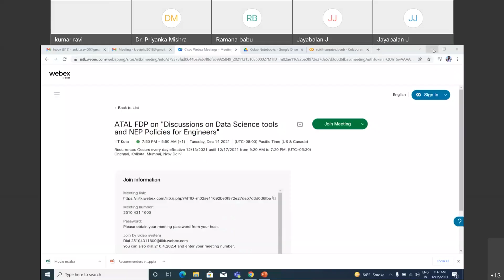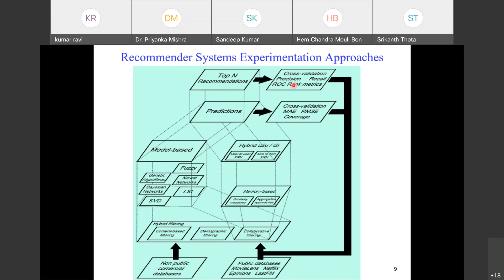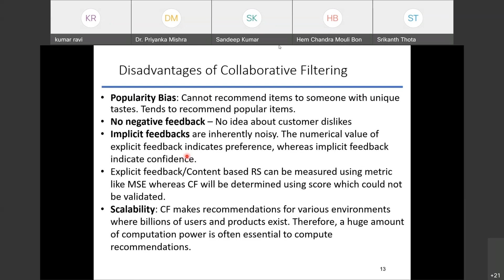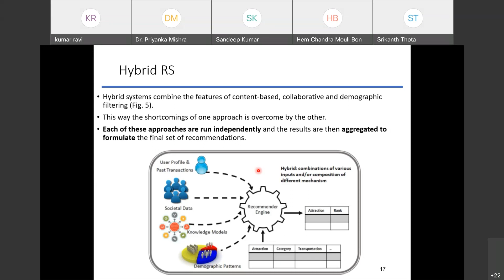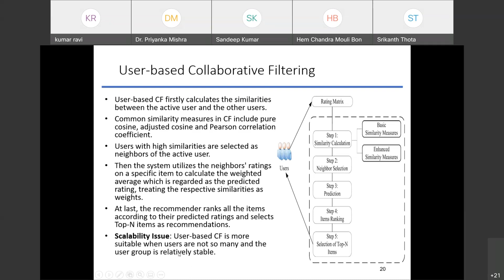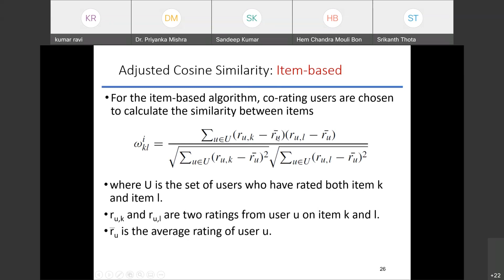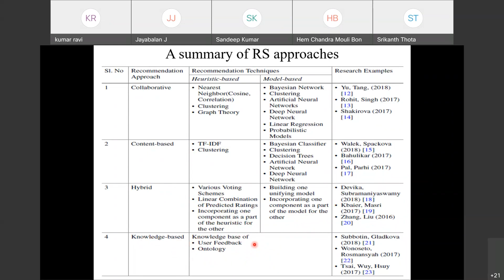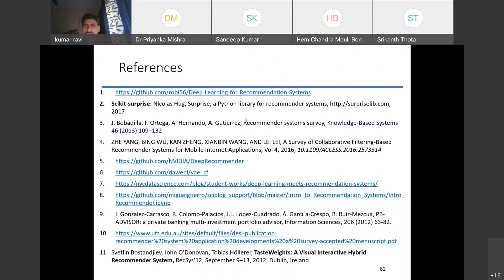ATAL FDP on Discussions on Data Science tools and NEP Policies for Engineers Day3 Session 3